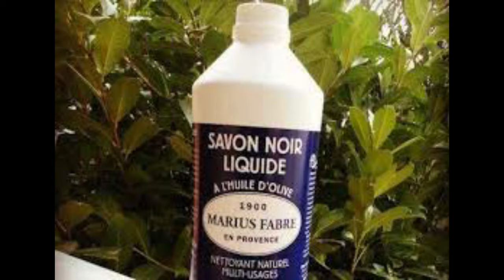olivier comment protéger ses oliviers des ravageurs et des maladies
Comment protéger l'olivier contre les insectes ? Parmi les insectes les plus virulents, on trouve la mouche de l'olivier. Au printemps, pulvériser de l'argile blanche calcinée sur toute la frondaison. Laver les olives avant de les manger, pour le goût.